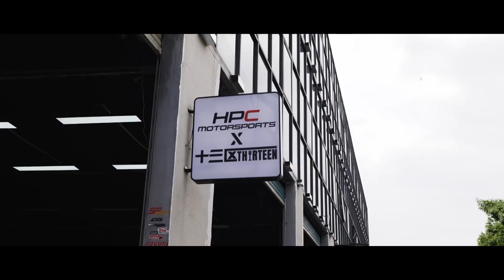BMW G80 M3 (OPF) Black Beast Aggressive Sound w/ Valvetronic Fi EXHAUST CatBack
BMW G80 M3 (OPF ver) is installed with Fi EXHAUST valvetronic performance catback and quad tips with carbon fiber in standard layout for increased performance and sound.

Available for BMW G80 / G82 M3 / M4 / Competition (OPF / Non-OPF) vehicles.

Thanks to automotive customization shop 跃驹国际 feat. 广州十三区车行